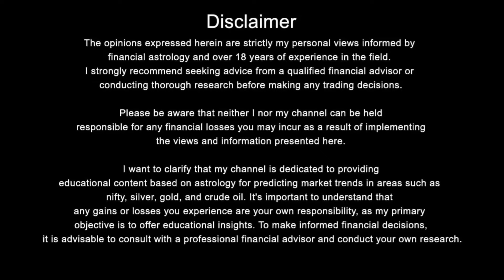Gold & Silver Prediction ,Weekly Analysis,11th to 15th March 2024तेजी /मंदी Financial Astrology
2024 में सोने और चांदी का भाव  क्या हो सकता है ? Astrology view 2024 Gold/Silver Price,

2024 मेंNifty & Bank Nifty कहा तक जा सकती है? Jan To Dec 2024 तक ग्रहो की चाल

Nifty Forecast
nifty
Nifty Nifty
nifty share price
bank nifty
bank nifty share price
nifty today
nifty tomorrow
nifty analysis
banknifty analysis
nifty prediction
nifty tomorrow
nifty tomorrow
nifty analysis
banknifty analysis